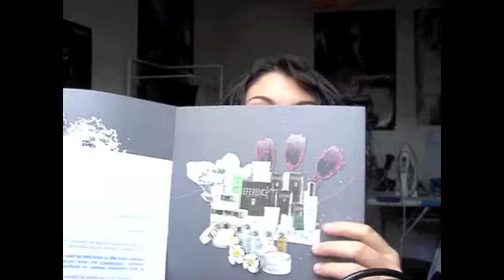Exclusivité : kit d'épilation Référence !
A LIRE !!!

Si vous voulez acheter des pinceaux pas chers et de bonne qualité c'est par